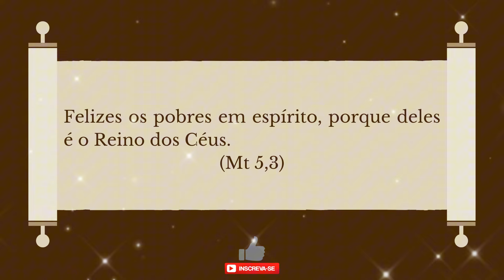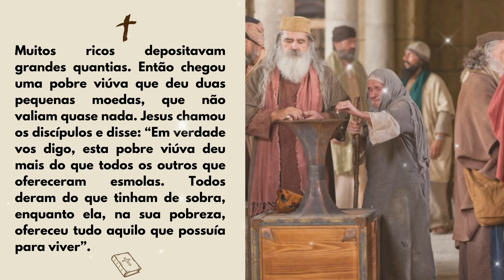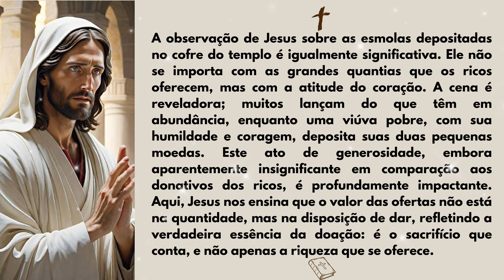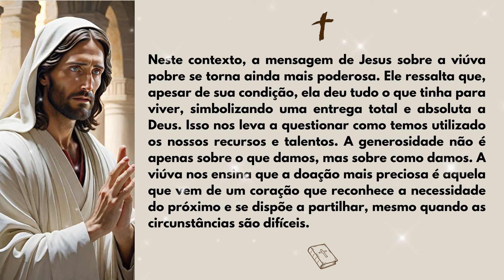EVANGELHO DO DIA 10/11/2024 | Reflexão Pequenas Moedas, Grande Valor!